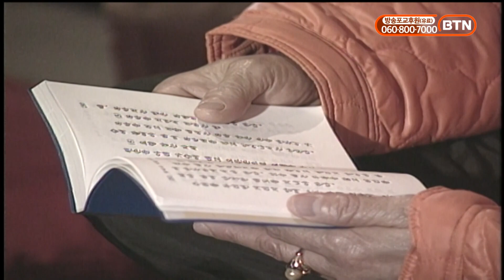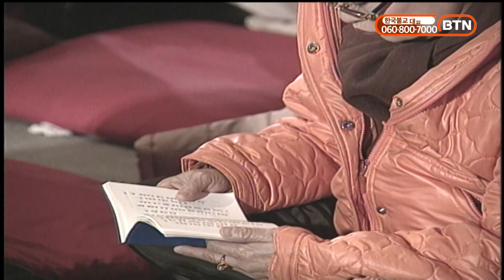2002 법문어게인ㅣ대방광불화엄경 초발심 명법품ㅣ종범스님 화엄경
다시 듣고 싶은 명법문 종범스님
이 프로그램은 중앙승가대 명예교수 종범스님께서
2002년통도사 화엄산림법회에서 법문한 내용입니다.

[다시 듣고 싶은 명법문 종범스님편 시리즈]로 스님의 법문을 통해
참 깨달음과 행복한 시간 되시길 기원합니다.

주변에 공유하면 공덕지수 UP 👍👍👍